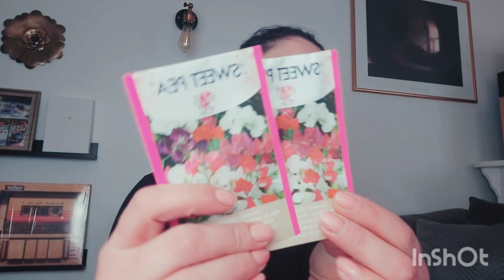Toujours vérifier son ticket de caisse !! 🧐😡 # HAUL ACTION # Nouvelle composition pour le sérum ?!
On se retrouve pour un nouveau haul Action, parce que oui je l'avoue, j'adore ce magasin !!!

Articles divers et variés pour la maison, produits d'entretien, d'hygiène, on y trouve vraiment de tout !!! Du coté alimentaire, on peut aussi y faire de bonnes affaires, c'est là bas notamment où j'achète notre café en grains ... Bonne qualité et à un prix défiant toute concurrence !!!

Gros bisous

Musiques utilisées dans cette vidéo :
Intro : For me / par Gabriel
King / par Jeff Kaale